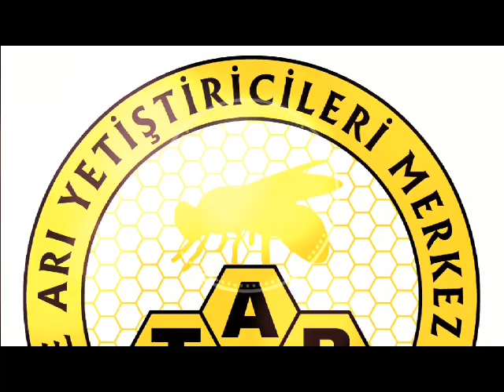İl Birliklerinin Korona Virüs Sürecinde Faaliyetleri - 1. Bölüm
Türkiye Arı Yetiştiricileri Birliği Genel Başkanı Ziya ŞAHİN ile Birlikte, Aydın İli Arı Yetiştiricileri Birliği Başkanı Ayhan ÖZDEMİR, Adana İli Arı Yetiştiricileri Birliği Tarım Danışmanı Mehmet Fatih GÜNTÜRK,  Bingöl İli Arı Yetiştiricileri Birliği Başkanı Mehmet Can ÜZER, Elazığ İli Arı Yetiştiricileri Birliği Başkanı Fırat CANBAY, Mardin İli Arı Yetiştiricileri Birliği Başkanı Ferhat BİLGE, Mersin İli Arı Yetiştiricileri Birliği Başkanı Adem KURT, Ordu İli Arı Yetiştiricileri Birliği Başkanı Akın ÇİFTÇİ, Sivas İli Arı Yetiştiricileri Birliği Başkanı Yahya EPSİLELİ, Tekirdağ İli Arı Yetiştiricileri Birliği Başkanı Güneş AYTAÇ;

Korona Virüsün Arıcılık Sektörüne Yansımasını, Arı Nakillerinde Yapılması Gerekenleri ve Alınabilecek Önlemleri Anlattı. Hangi İl Ne Gibi Şartlar İstiyor Programımız İçeriğinde..

İyi Seyirler…🐝🐝🐝